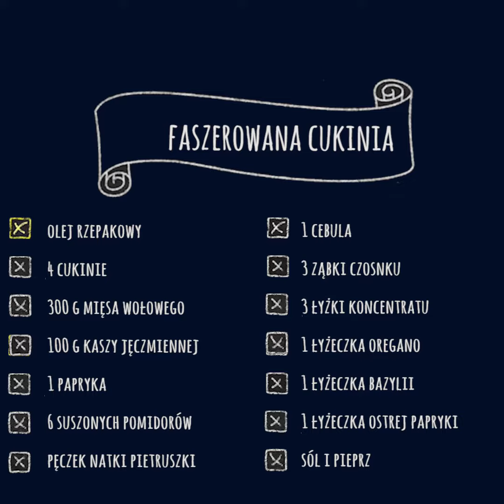FASZEROWANA CUKINIA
Wystarczy kilka prostych składników, by wyczarować pyszne danie. Cukinia, mięso mielone, kasza jęczmienna i suszone pomidory to podstawa do przyrządzenia pożywnej faszerowanej cukinii. Zobaczcie sami: